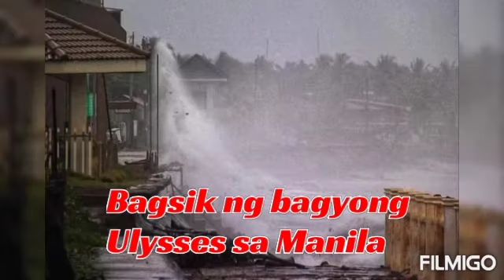Ang bagsik ng bagyong Ulysses